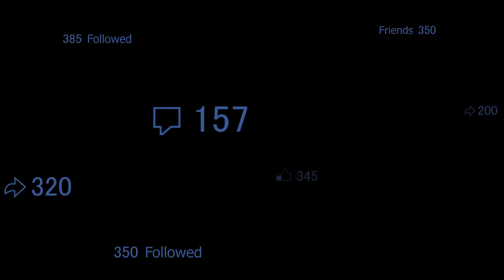2016 Meltdown Drags - Byron Dragway - Car Show (5)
Byron,IL